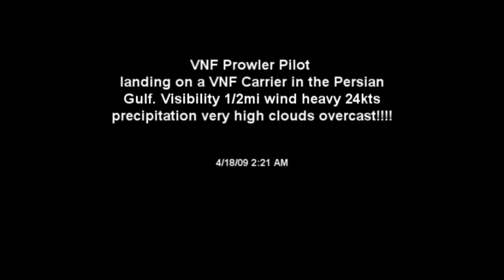VNF The Challenge (HD)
This is a shot taken by a VNF prowler pilot that is on final. I replaced the LSO talking for Classified purpose's.